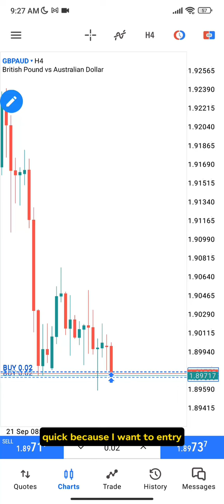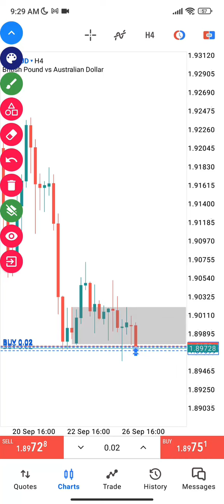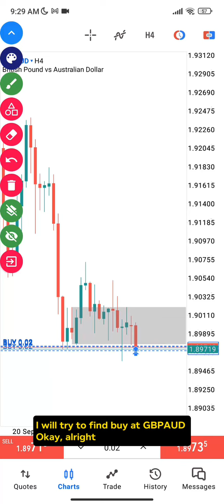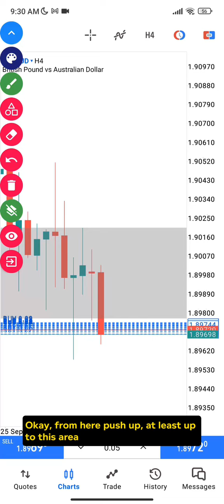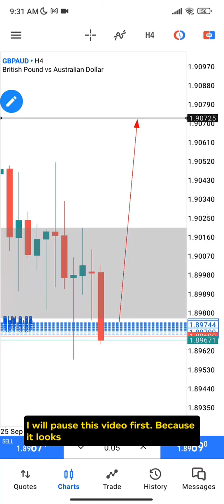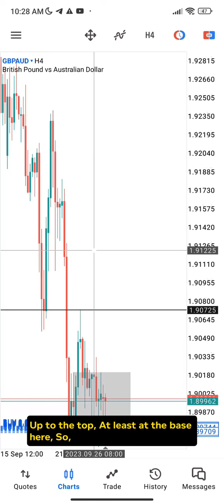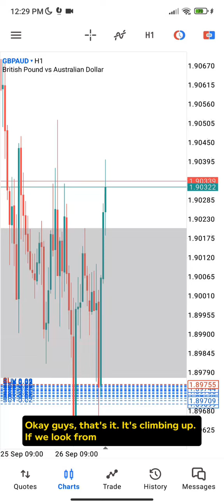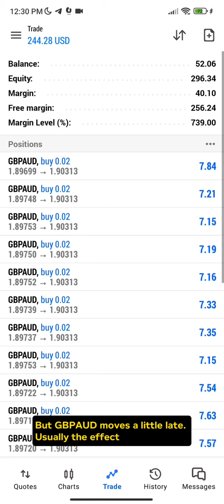50USD ke 300USD Trade News Aud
Haluuuu, wassup guys. Seperti yg korang minat. Video FM dari modal kecik jadi besar untuk tontonan anda semua.

Semoga bermanfaat

Buka akaun dan Trade pakai broker FBS. Spread rendah kaw2 matt. Nak scalping sedap nak mampuss

Video ini dibuat untuk tujuan content youtube sahaja ya. Saya tidak membuat apa apa investment ataupun memaksa anda untuk tiru apa yang saya buat dalam video ni. Sebarang kerugian tidak akan ditanggung oleh saya